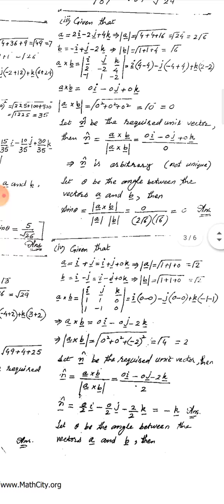fsc part 2 mathematics